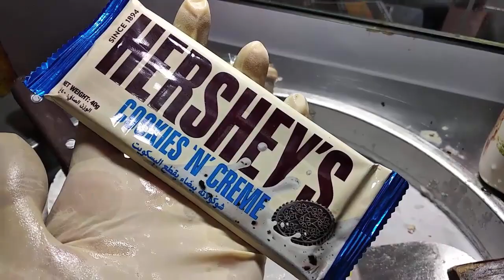Ice Cream Rolls: Hershey's Cookies 'N' Creme W/ McDonald's Premium Mocha & Nutella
Alright... so this week we experimented with Hershey's imported chocolate (Cookies 'N' Creme flavor) and we also wanted to add a tinge of bitterness so we got ourselves McDonald's Premium Mocha, drizzled with their delicious chocolate syrup of course!

We also decided to leave semi-sized chunks of Hershey's chocolate so when we bite in to this heavenly ice cream roll, we get to have that distinct mouth-feel as if we are relishing chocolate!

This ice creme roll experiment had a real close spot to my heart because I ALWAYS relish Hershey's bars and this one was a special edition imported one with Cookies 'N' Creme version.

And of course we had to add some good old Nutella in the mix to cut some bitterness of McDonald's premium Mocha.

I was believing that it would be a little tough to roll this ice creme as we had left semi-sized chunks of chocolate but it wasn't!

That's it for this week's delicious experiment. Hope you enjoyed it. There are many more to come!

If you have any suggestion to improve our channel, please write in the comment section. It's always welcomed!